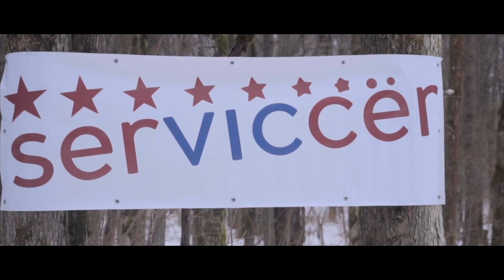Пляжная гонка 7 апреля 2018. г.Красногорск.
7 апреля 2018 года в Красногорске дебютировала "Пляжная гонка"! Предлагаем вспомнить как это было, а также ждём вас в следующем году!